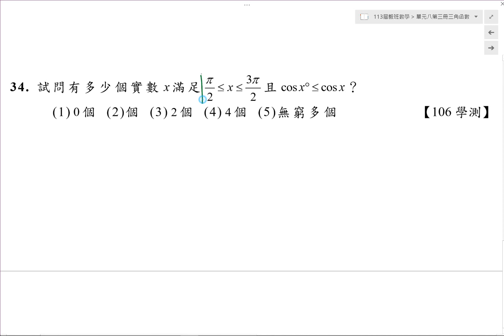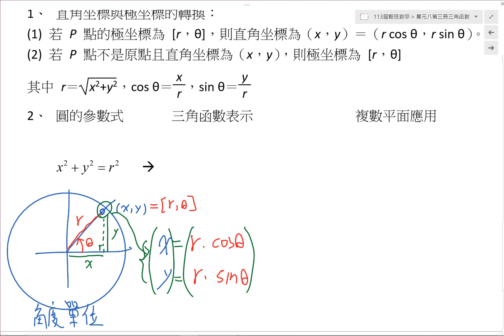【複習】學測單元八 重點3弧度介紹與應用